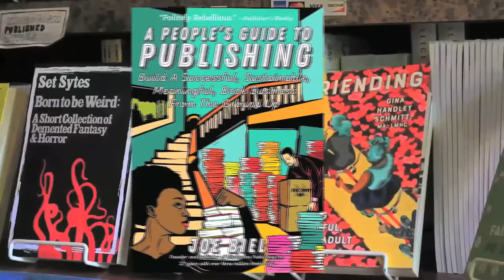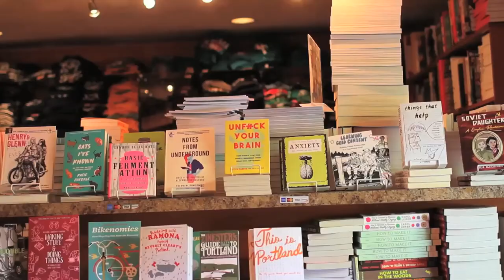How to Resist Amazon (and Why) with Danny Caine (Raven Bookstore) (A People's Guide to Publishing)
Five years ago the conversation about how Amazon undermines not only commerce, publishing, and culture, but also bookselling was limited to inside the industry. In 2018, he extended that conversation to the broader world when he arduously enlisted his staff to staple thousands of zines. Today, it's a bestselling book and Danny shares the backstory about why it's been so popular.